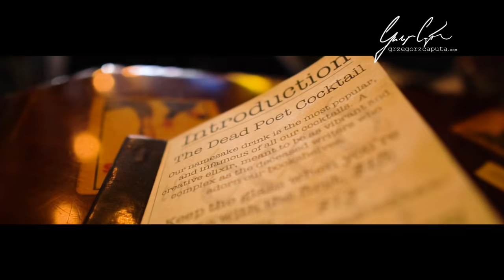PRAŻYNKI - BŁYSKAWICZNY PRZEPIS - JAK JE ZROBIĆ W DOMU?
PRAŻYNKI - BŁYSKAWICZNY PRZEPIS - JAK JE ZROBIĆ W DOMU? - w moim domu robię je awaryjnie kiedy nie mam chipsów lub innej przegryzki :)

Składniki:
papier ryżowy
olej rzepakowy
sól, papryka